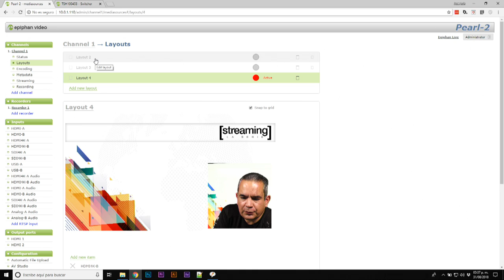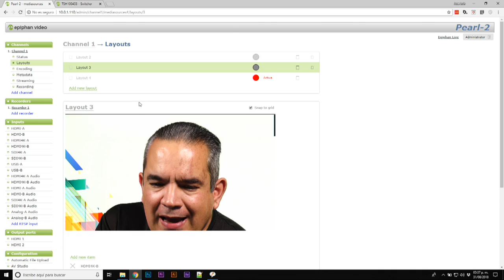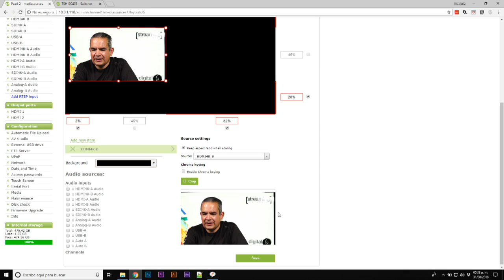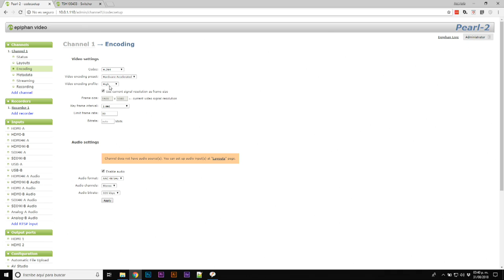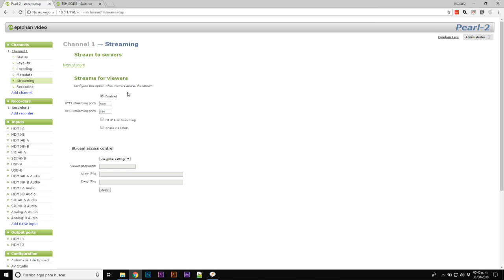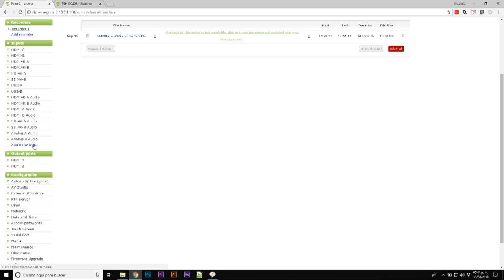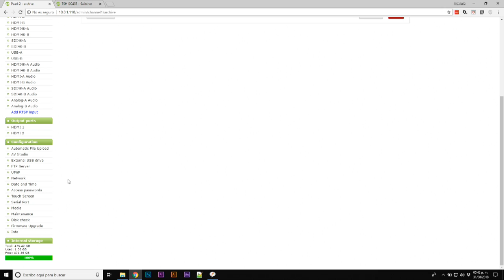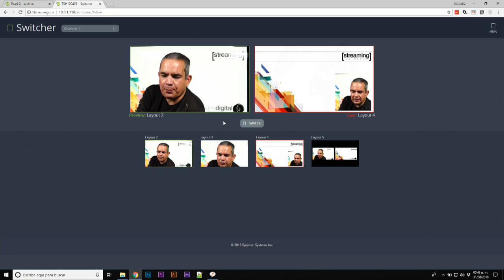Epiphan Pearl 2 - Switcher y Streaming hasta 6 cámaras y 4k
Hoy platicamos acerca del Pearl 2 de Epiphan, un dispositivo que nos permite en hardware switchear y hacer streaming de hasta 6 cámaras con soporte para 2 entradas HDMI HD, 2 HDMI 4 y 2 SDI 12G a múltiples ubicaciones de forma simultánea